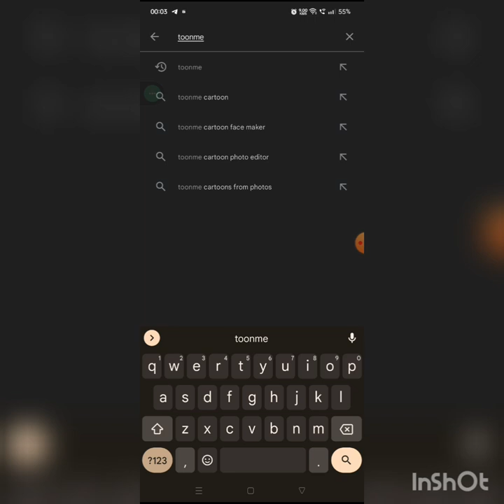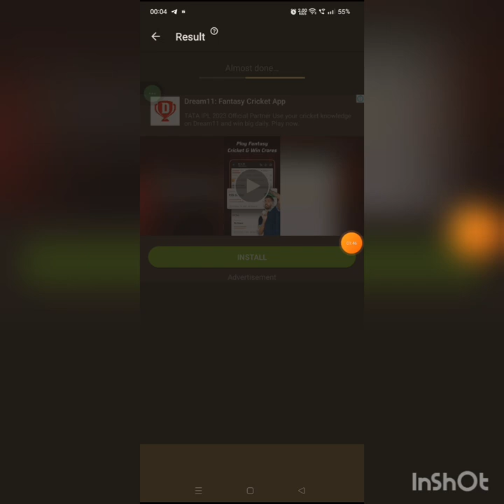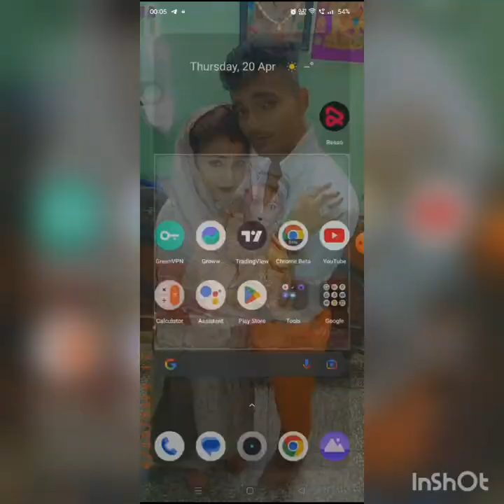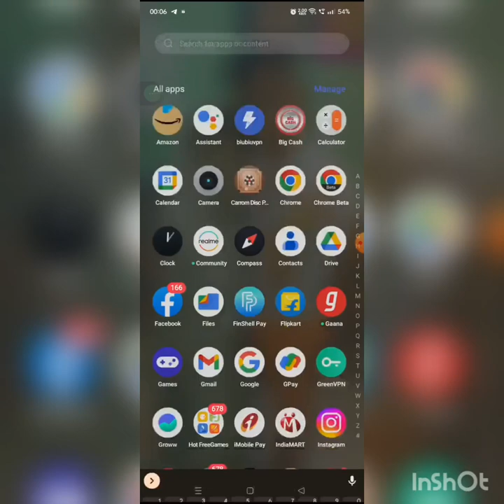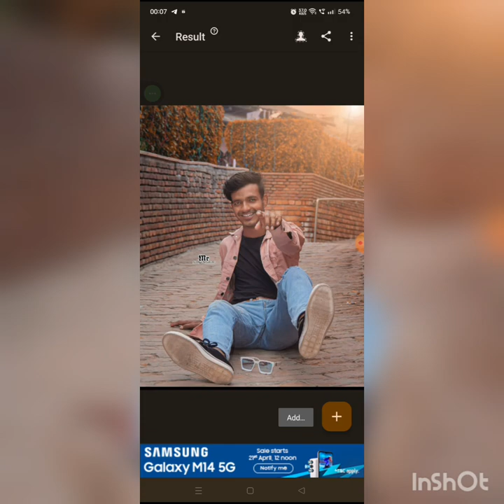MAKE CARTOON PHOTO ☺️ | IN ONE CLICK | mr.roy | with toonme application